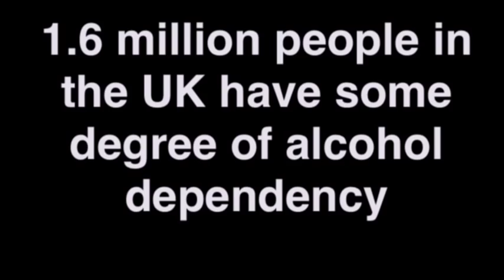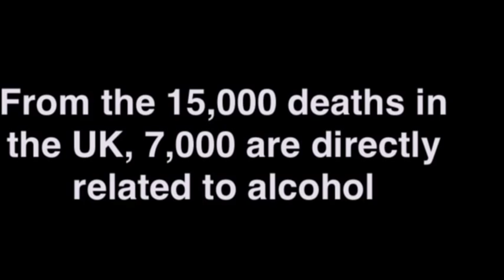Health Promotion, An alcoholic's story,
This video was created as part of a university assignment, it's aim is to raise awareness of the devastating effects alcohol misuse can have; not only on the person consuming it, but also on their loved ones around them. (All parts are played by actors).